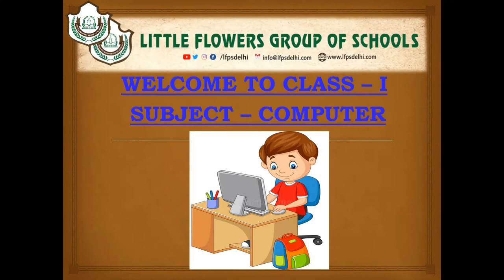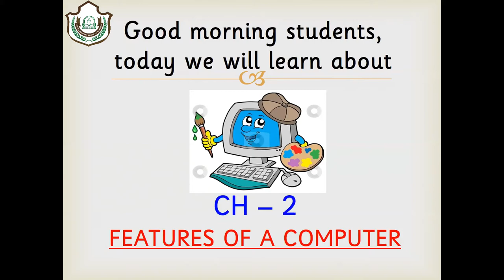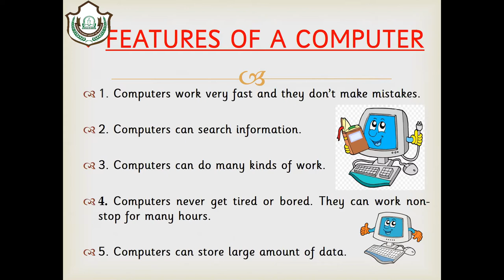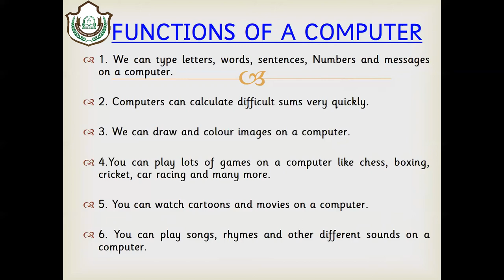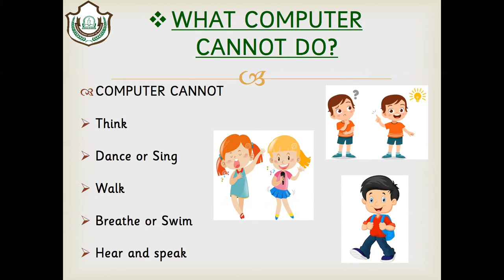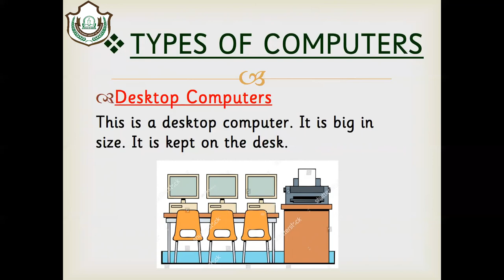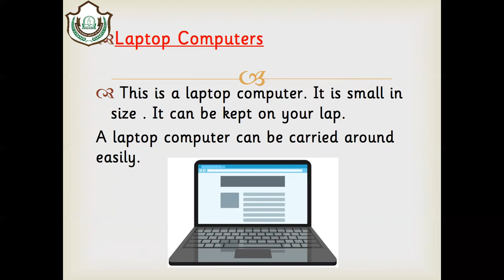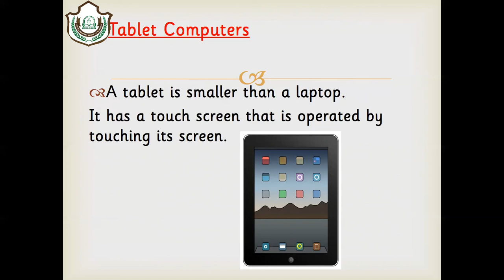CLASS - I, CHAPTER - 2, FEATURES OF A COMPUTER